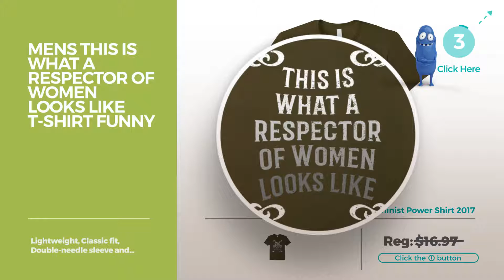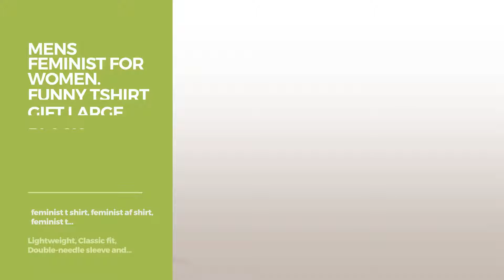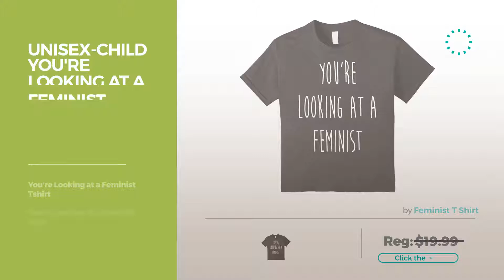Top 12 Tees By Feminist Shirt // Graphic T-Shirts Best Sellers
Are You a feminist shirt Fan? Here are the Best Graphic Tees ever!
Mens We All Scream For Equality Ice Cream Summer Graphic T-Shirt 3XL Heather Grey Scream For Equality Ice Cream Summer Graphic T Shirt 3XL Heather...

Womens Feminist Girl Power Wonderfull T-Shirt - Equal Rights Shirt Small Purple Girl Power Wonderfull T Shirt Equal Rights Shirt Small Purple

Womens We Should All Be Feminists Tees, Girl Power Tees, Slim Fit Small Baby Blue All Be Feminists Tees, Girl Power Tees, Slim Fit Small Baby...

Mens This Is What A Respector Of Women Looks Like T-Shirt Funny 2XL Olive A Respector Of Women Looks Like T Shirt Funny 2XL Olive

Mens Feminist For Women. Funny Tshirt Gift Large Black Women. Funny Tshirt Gift Large Black

Womens Yes, Girls Can! Girl Power T-Shirt Medium Dark Heather Can! Girl Power T Shirt Medium Dark Heather

Womens We should all be feminists Tshirt Medium Pink all be feminists Tshirt Medium Pink

unisex-child We should all be feminists T-Shirts LGBT Pride women Gifts 10 Royal Blue should all be feminists T Shirts LGBT Pride women Gifts 10...

unisex-child You're Looking at a Feminist Tshirt 10 Asphalt You're Looking at a Feminist Tshirt 10 Asphalt

unisex-child Feminist World Feminism Movement Pride Tee T Shirt 10 Heather Blue Feminist World Feminism Movement Pride Tee T Shirt 10 Heather...

Mens Pro Choice Pro Feminism Pro Dad Jokes T-shirt Father's Day Small Royal Blue Pro Feminism Pro Dad Jokes T shirt Father's Day Small Royal...

Try also: MensWe, WomensFeminist, WomensWe, MensThis, MensFeminist, WomensYes,, Unisex-childWe, MensDon't, Unisex-childYou're, Unisex-childFeminist,